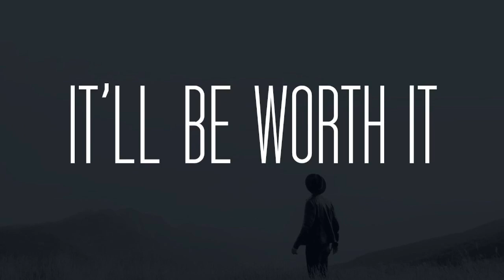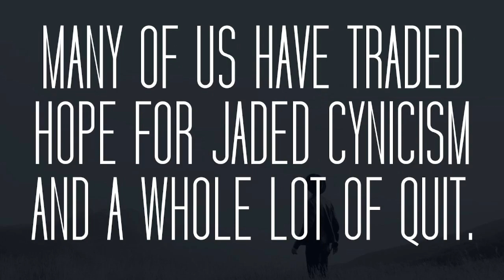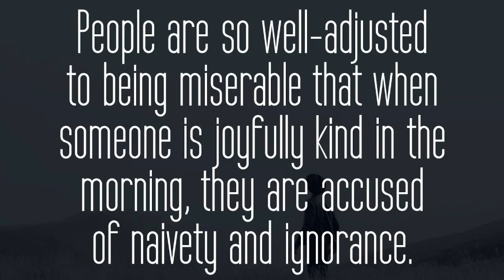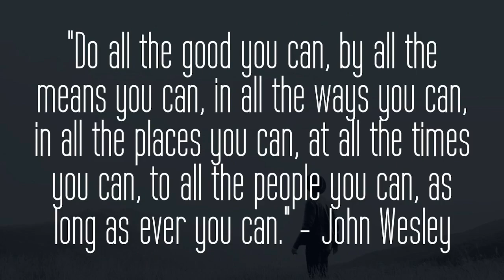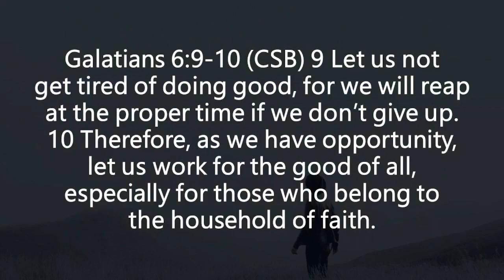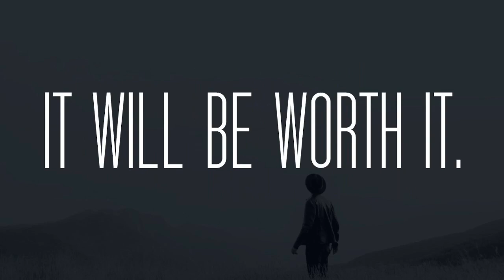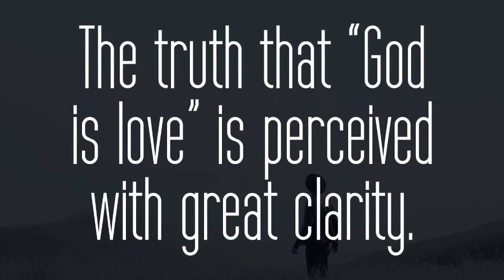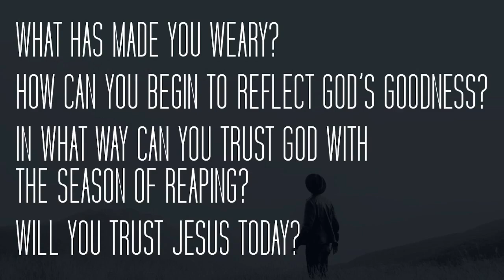Just Keep Going // It'll Be Worth It || 09.17.2023